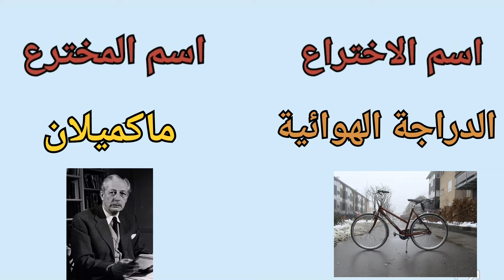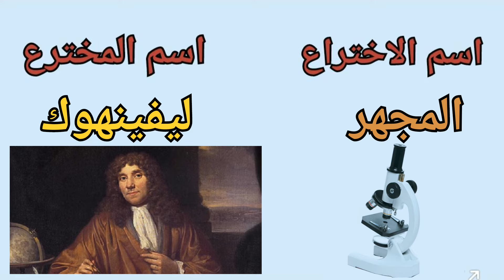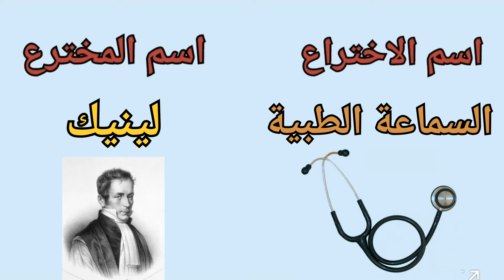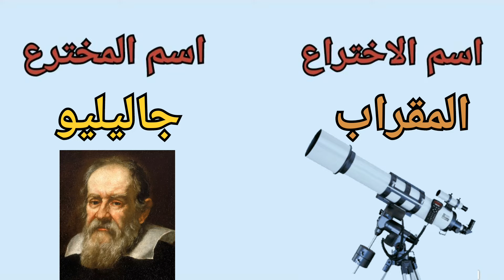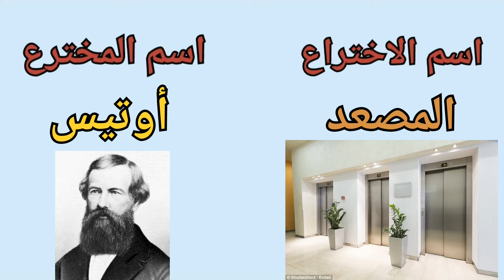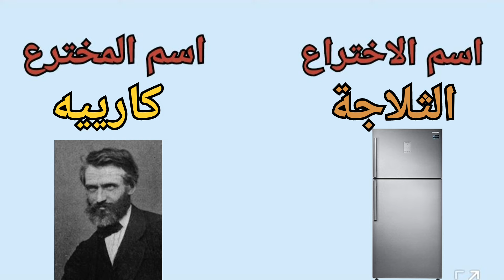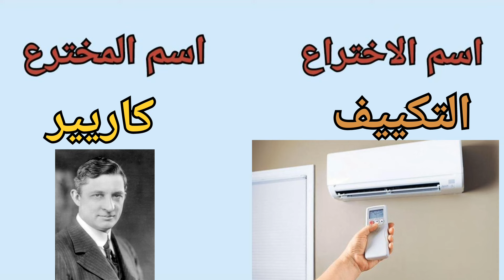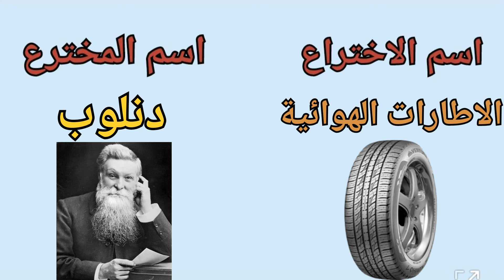اسماء المخترعين ومخترعاتهم بالصور The names of the inventors and their inventions with pictures